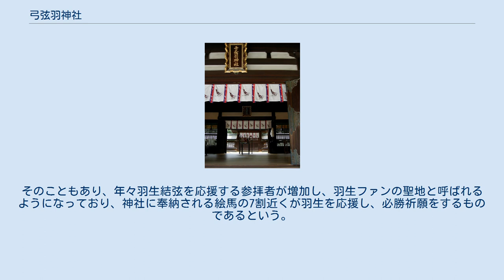弓弦羽神社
弓弦羽神社（ゆづるはじんじゃ）は、兵庫県神戸市東灘区御影郡家にある神社である。
 弓弦羽神社の八咫烏 熊野三山に祀られる神である伊弉冉尊（那智大社）・事解之男命（本宮大社）・速玉之男命（速玉大社）を祀り、「根本熊野三所大神」と総称する。
天照皇大御神・素佐男尊を配祀する。
八咫烏をシンボルとする。
 神功皇后の三韓征伐からの帰途、忍熊王が挙兵したことを知り、この地で弓矢・甲冑を納めて熊野大神に戦勝を祈願した。
弓矢・甲冑を納めたということから、当社背後の山を「弓弦羽岳」「武庫山」（後に「六甲山」の字が宛てられた）と呼ぶようになった。
 延暦年間（782年 - 805年）に弓弦羽の森が神領地と定められ、嘉祥2年（849年）、社殿を造営し遷座した。
平安中期以降は熊野信仰の隆盛に伴い崇敬を集めた。
 17世紀には灘地方で酒造家の創業が相次ぎ、造酒・回船業の氏子を集め繁栄した。
 日本酒の名産地である灘五郷にあり、氏子には造酒メーカーも多い。
新年に菊正宗、白鶴、剣菱の奉納した樽酒がふるまわれるほか、メーカーの醸造祈願祭も行われる。
 東灘区の被害は甚大で建物の全壊は11171棟（神戸市全体のほぼ5分の1を占める）にのぼったが、弓弦羽神社でも社務所、手水舎、絵馬堂が全壊した他、鳥居の笠木が落下した。
氏子も多数が死傷し、神社参道の入り口には慰霊碑が建てられている。
 1995年11月には「神戸ルーツ」と題するパブリックアートが現代美術家八木マリヨの提唱で制作された。
全国から集められた一万着の古着を束ねて縄にするというもので、延べ500人の市民が参加し、拝殿の正面に直径1m、高さ8mの縄が垂直にたてられた。
この大縄は震災から1年がたった1996年1月17日におこなわれた震災復興祈願祭（神職100名が参加、参列は約2000名）の際に「鎮魂の送り火」として拝殿の正面に垂直に立てられたまま燃やされた。
 境内にあるサッカーボールのオブジェ 前述のように、弓弦羽神社は八咫烏をシンボルとしているが、日本サッカー協会も同じ八咫烏をシンボルとしていること、また日本初のサッカーチームが近隣の御影師範学校で編成されたという地縁もあり、境内に御影石製のサッカーボールが設置されている。
神戸を本拠地とする女子サッカークラブのINAC神戸レオネッサがシーズンイン前に必勝祈願を行うことでも知られる。
また、名前に弓がつくことから弓道家やヴァイオリンの愛好家も訪れる。
 フィギュアスケート選手の羽生結弦が、ファンからのお守りで自身と名前の似た当社の存在を知って2011年7月に参拝したこともあり、とりわけソチオリンピックでの羽生の活躍を祈願しての絵馬が多数かけられ、金メダルを獲得した直後には参拝者が20倍になったという。
そのこともあり、年々羽生結弦を応援する参拝者が増加し、羽生ファンの聖地と呼ばれるようになっており、神社に奉納される絵馬の7割近くが羽生を応援し、必勝祈願をするものであるという。